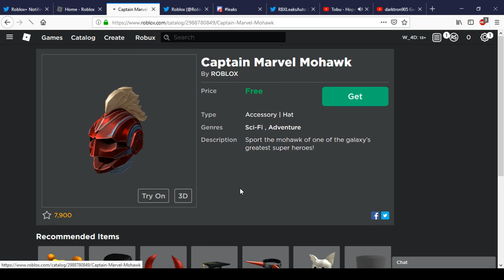How To Get Captain Marvel Mohawk | Roblox Egg Hunt 2019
Today We Show You How To Get Captain Marvel Mohawk In Roblox.